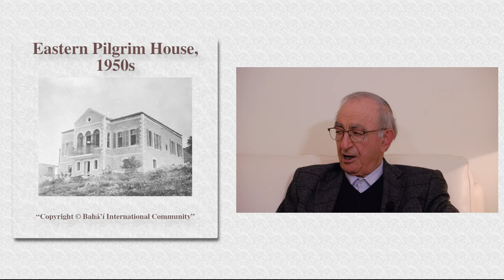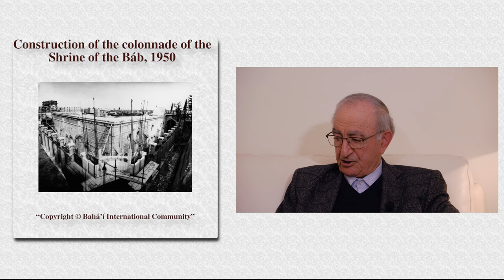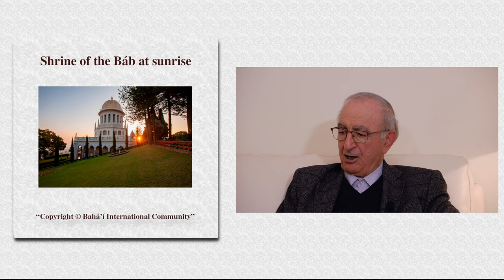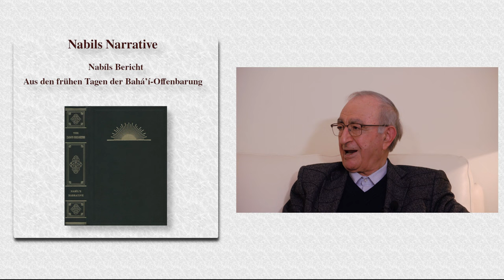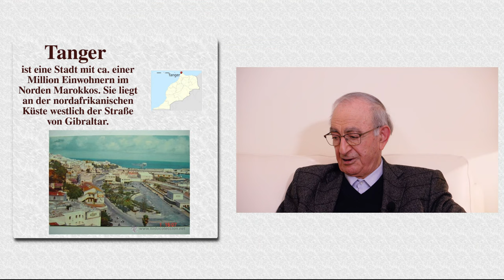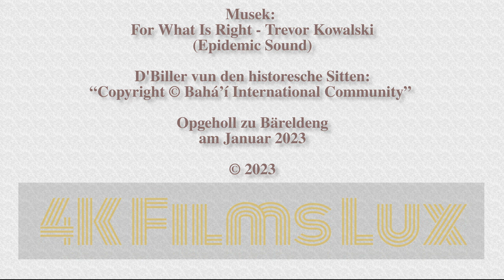Abbas Rafii, Baha'i Pionéier (Deel 2)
Abbas Rafii, Baha'i, vom Baha'i Pionier zum "Entrepreneur de l'année" (Geschäftsführer des Jahres). Teil 2.
Verfolgung der Baha'i Gemeinde in Rafsandschan
Besuch bei Shoghi Effendi in Haifa
Pionnier in Tangier (Marokko)
Abitur in Hamburg.
Dieses Video ist Teil des Projektes "Zeitzeugen" von 4K Films Lux. Bilder und Schnitt Alain Kleeblatt.

0:00 Anfang
0:09 Titel
0:27 Intro
0:46 Angriff in Rafsandschan
17:53 Begegnung mit Shoghi Effendi
21:49 Reise nach Aserbaidschan
26:59 Pionier in Tanger
32:17 Mit dem Bruder nach Hamburg
35:53 Studien in Österreich
36:25 Danke - Merci